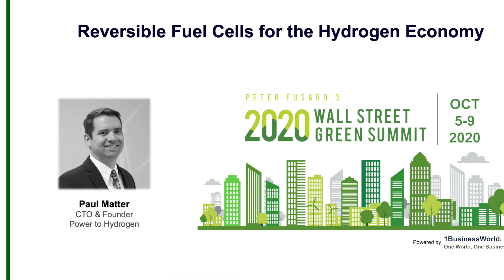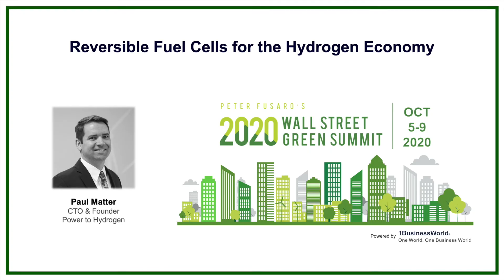Reversible Fuel Cells for the Hydrogen Economy | Paul Matter | 2020 Wall Street Green Summit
Reversible Fuel Cells for the Hydrogen Economy | Paul Matter | CTO & Founder, Power to Hydrogen | 2020 Wall Street Green Summit